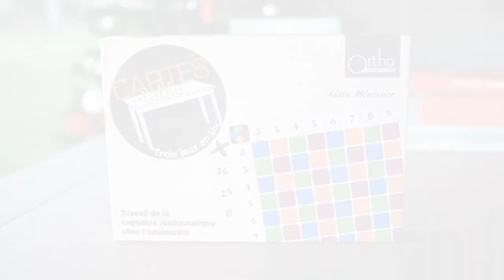Cartes sur table - Orthophonie - Valider la cognition mathématique, niveau 6ème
Découvrez le jeu d'orthophonie, Cartes sur table, créé par Alain Ménissier et édité par Ortho Edition, maison d'édition de matériel, jeux et ouvrages pour l'exercice professionnel de l’orthophonie.

📹 Vous trouverez dans cette vidéo :
Une présentation du jeu d'orthophonie, Cartes sur table afin de travailler la cognition mathématique chez l'adolescent (valide les connaissances du niveau 6ème au collège).